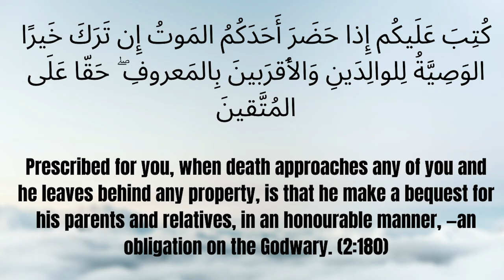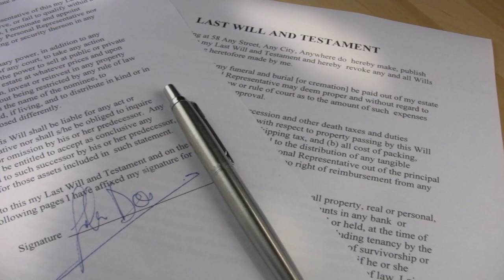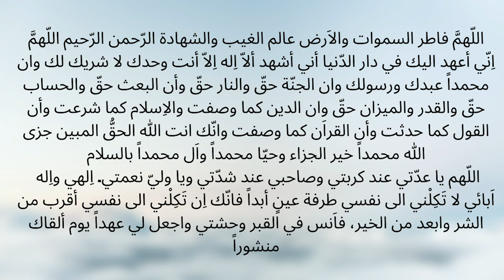6 Things You Should Know About Writing a Will | Sheikh Mohammed Al-Hilli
In Islamic teachings, what should be kept in mind when writing a will? Is having a will obligatory? What must it contain?

Sheikh Al-Hilli answers these questions and more.

Paragraph to include in will:

«اللّهمَّ فاطر السموات والاَرض عالم الغيب والشهادة الرّحمن الرّحيم اللّهمَّ اِنّي أعهد اليك في دار الدّنيا أني أشهد ألاّ اِله اِلاّ أنت وحدك لا شريك لك وان محمداً عبدك ورسولك وان الجنّة حقّ والنار حقّ وأن البعث حقّ والحساب حقّ والقدر والميزان حقّ وان الدين كما وصفت والاِسلام كما شرعت وأن القول كما حدثت وأن القراَن كما وصفت وانّك انت الله الحقُّ المبين جزى الله محمداً خير الجزاء وحيّا محمداً واَل محمداً بالسلام.
اللّهم يا عدّتي عند كربتي وصاحبي عند شدّتي ويا وليّ نعمتي. اِلهي واِله اَبائي لا تَكِلْني الى نفسي طرفة عينٍ أبداً فانّك اِن تَكِلْني الى نفسي أقرب من الشر وابعد من الخير، فاَنس في القبر وحشتي واجعل لي عهداً يوم ألقاك منشوراً»